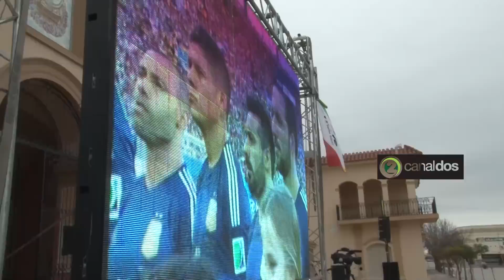LO QUE SUCEDIA EN PLAZA GRAL PAZ LUEGO DEL PARTIDO